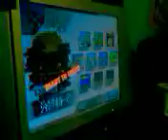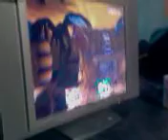Wario (FICTN) vs MK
(FICTN) Wario
vs
(BoA) Meta Knight

IF YOU WISH TO UPLOAD A VID GO TO THE CHANNEL FOR INSTRUCTIONS.